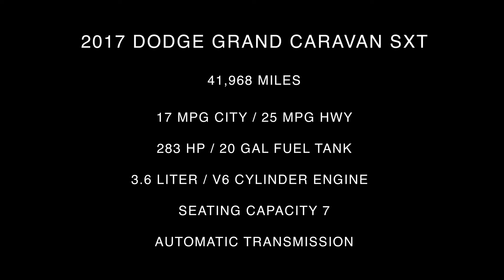2017 Dodge Grand Caravan SXT Interior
Take An In Depth Tour Of The Interior Of Our Pre-Owned 2017 Dodge Grand Caravan SXT / ST#671099